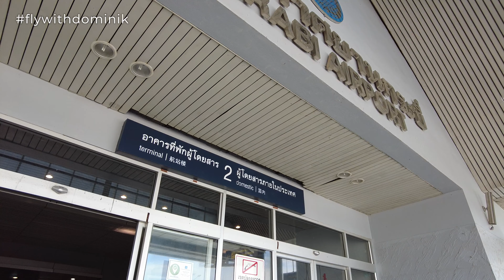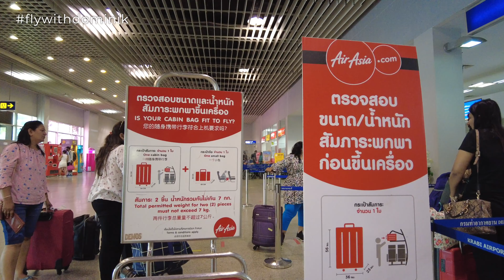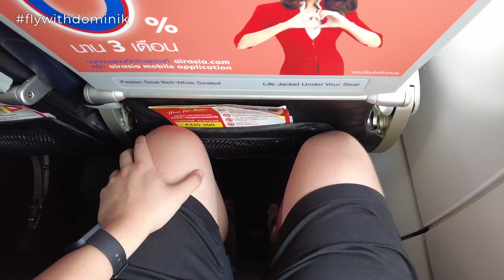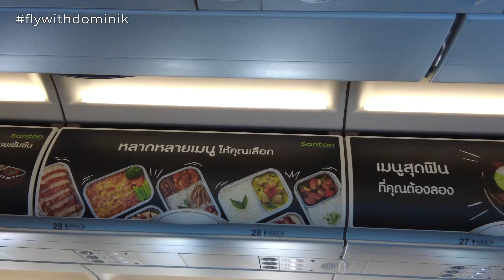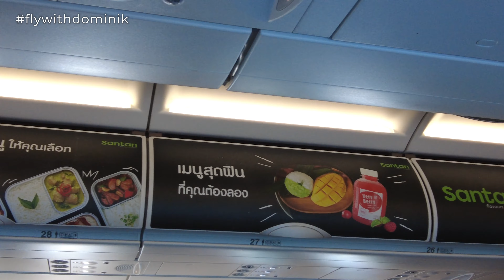THAI AIR ASIA Airbus A320 (ECONOMY) | Krabi - Bangkok | VLOG TRIP REPORT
In today's Trip Report I am flying from Krabi to Bangkok with Thai Air Asia on board their Airbus A320 in Economy Class.

— FLIGHT INFORMATION —
✈ Airline: Thai Air Asia
✈ Aircraft: Airbus A320
✈ Registration:HS-CBA
✈ Seat: 28F
✈ Flight Time: 1 hour 30 minutes
✈ Flight Number: FD 4403
✈ Route: Krabi (KBV) - Bangkok-Suvarnabhumi (BKK)
✈ Cabin Class: Economy
✈ Fare Type: Low Fare
✈ Date: June 2022